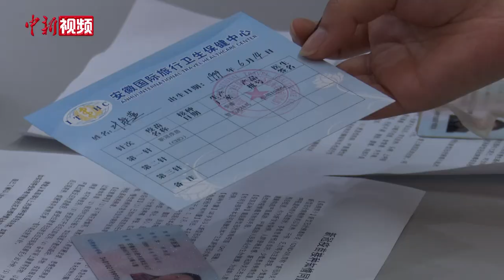探访安徽合肥“6x24”新冠疫苗免费接种点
为了给上班族提供方便，错峰打疫苗，位于安徽省合肥市包河区的安徽国际旅游卫生保健中心首先开展“6x24”小时“不打烊”，全天候为市民接种新冠疫苗。5月15日晚9时，记者来到安徽国际旅游卫生保健中心，数百名当地民众正在现场排队接种疫苗，秩序井然。